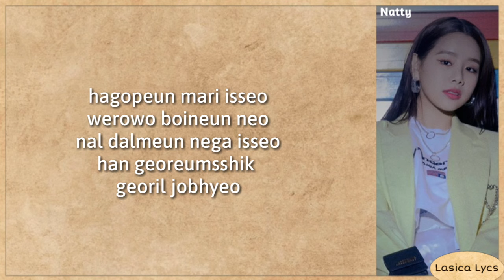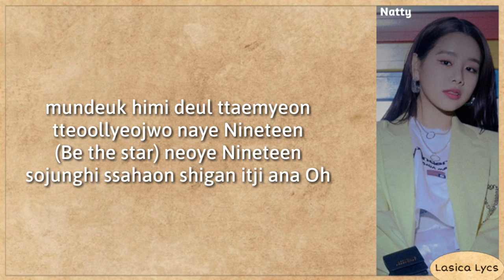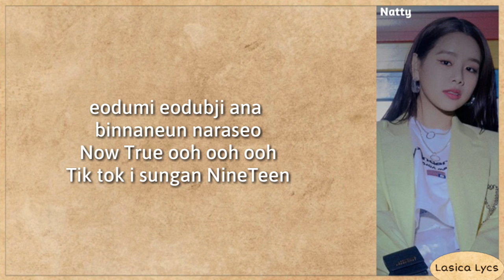NATTY (나띠) – NINETEEN (Easy Lyrics)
The song and the picture are all belongs to Stone Music Entertainment